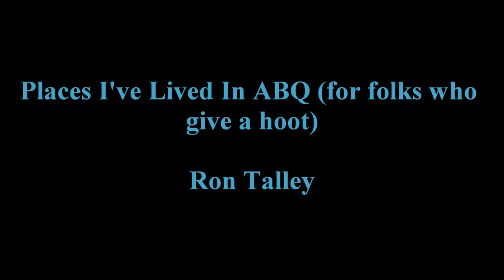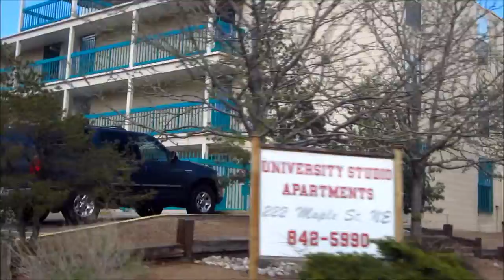Places I've Lived In ABQ for (folks who give a hoot) NCH recording software used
I know my children will be interested to see these places Dad has lived in since 1978.  I first set foot in Albuquerque on September 21, 1978 and as soon as I strolled down Central Avenue, saw the oh-so -blue sky, the dry clean air filled my lungs, and I met some friendly people who didn't insist on being rudely familiar the way some  Southerners do so obnoxiously, I knew I'd always live in New Mexico. Note that not ALL folks in the South are as I describe. :-)

Ron